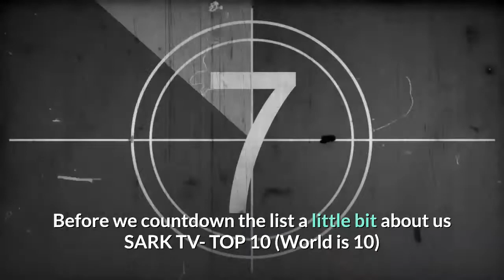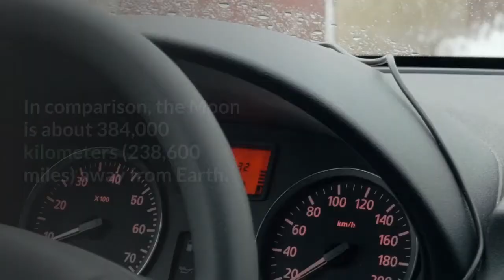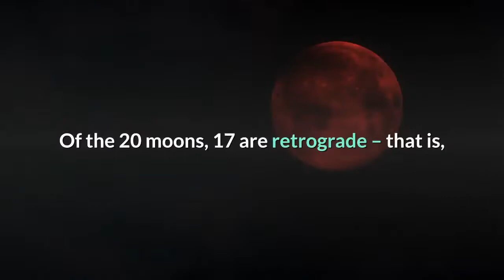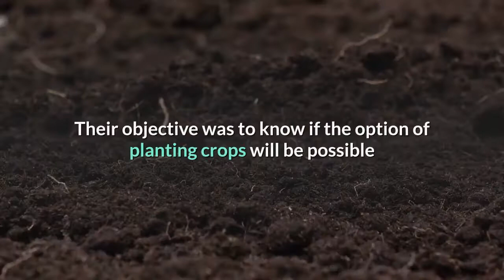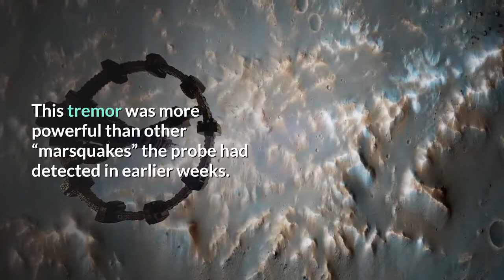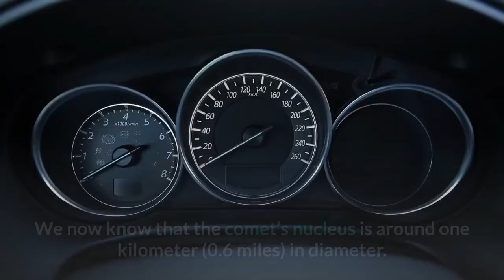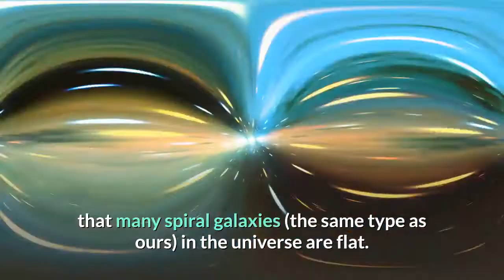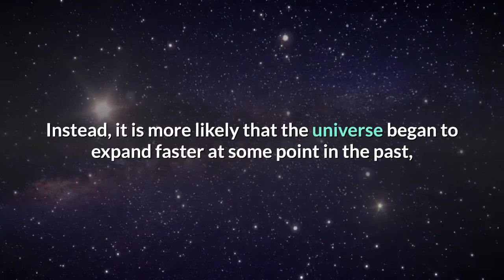10 Amazing And Little Known Space Discoveries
Space Discoveries
Space Exploration
Astronomy Facts
Little Known Space Facts
Space Mysteries
Cosmic Discoveries
Space Secrets
Unearthed Space Finds
Space Marvels
Astronomical Revelations
Space Oddities
Astronomical Wonders
Hidden Space Gems
Space Curiosities
Space Exploration Uncovered